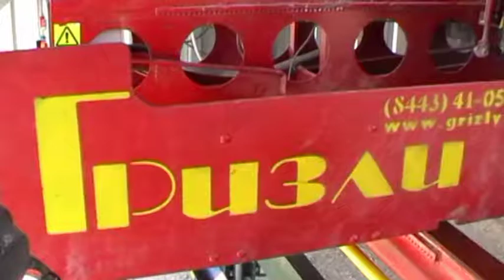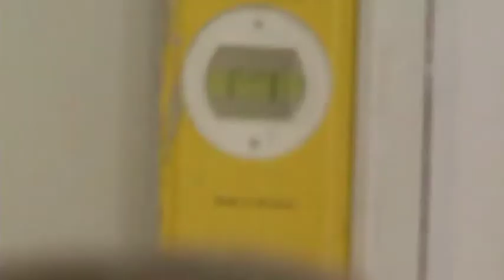Вагонка липа деревянная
Евровагонка. От производителя до Конечного потребителя.Из бревна до стены.
Производя вагонку, каждый потребитель обязан выполнять следующие условия:
- соблюдение ГОСТ (размеры, сортность, качество сушки и строжки, упаковка и обработка).
Вагонка из дерева имеет ряд важных отличительных моментов, требующих разъяснений.
Деревянная вагонка -- очень экологический, высокопрочный, морозо- и теплоустойчивый материал, идеально походит для Российских условий эксплуатации.
- не трескает и колется на морозе (при низких t0);
- не подвержена коррозии значительной (в средне Российских условиях дерево гниёт 75-80 лет), а при своевременной обработке антисептиком срок увеличивается до 100-120 лет;
- идеально для садового участка, коттеджа, дома или бани;
- при наружном размещении (требует обязательного антисептирования 1 раз в 5-8 лет, в зависимости от свойств антисептика);
- можно окрасить в большую цветовую гамму, изменить внешний вид конструкции;
- экологична и безопасна в эксплуатации, не выделяет химически опасные вещества при нагревании свыше + 350С, как пластиковые аналоги;
- имеет изысканный лёгких запах натуральной древесины (сосна, ель, липа) в зависимости от породы;
- прекрасно вписывается в любой интерьер, придавая обшитым стенам, потолкам достойный вид; не требует ежегодного ремонта;
- проста в применении. Возможен монтаж на Бруски, клаймеры без дополнительной квалификации.
- доступна каждому человеку: цены, начиная от 75 руб./м2, на нашем предприятии.
Производя вагонку, мы думаем прежде всего о Клиенте и хорошем качестве продукции и эксплуатационных качествах.
Дополнительно предлагаем обработку антисептиками, окрас евровагонки по Вашему желанию. Анализируя вышеперечисленную информацию можно сделать однозначный выбор в пользу деревянной вагонки (евровагонки).
Удобство, простота монтажа и эксплуатации вместе с экологичностью и заботе о здоровье своих близких, дает Вам шанс сделать правильный выбор.